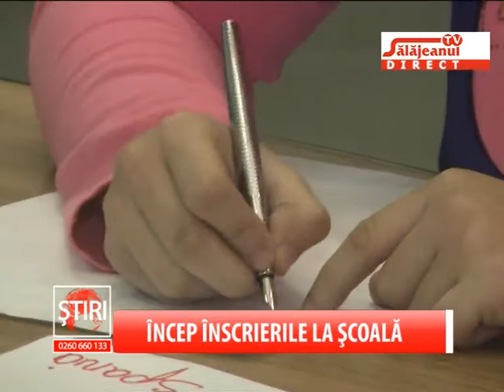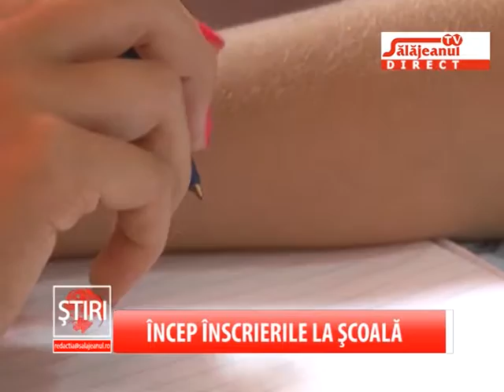INCEP INSCRIERILE LA SCOALA